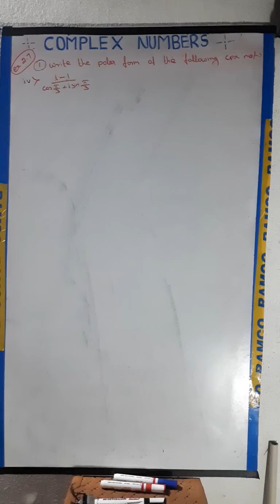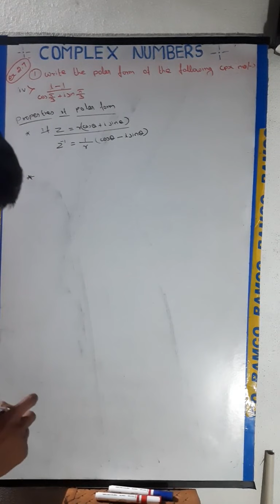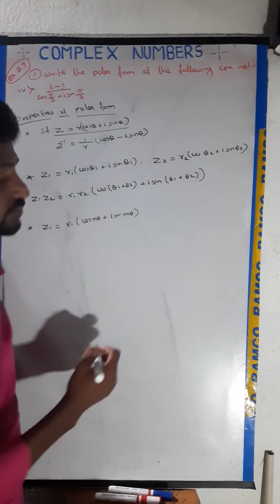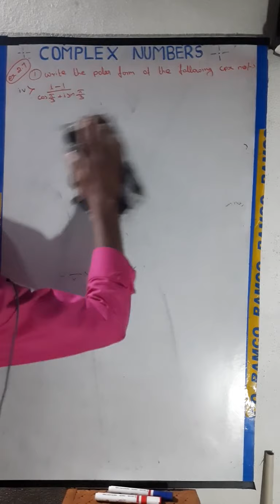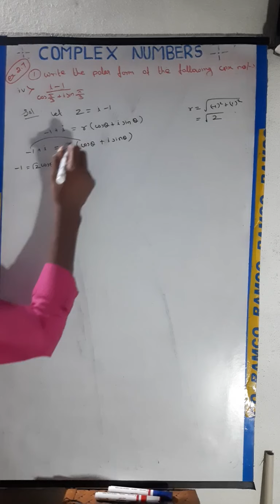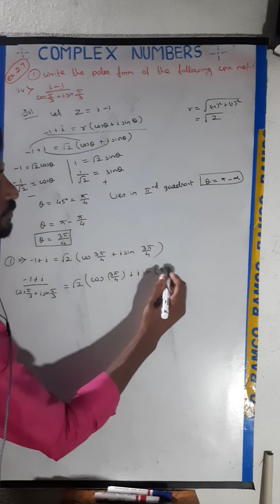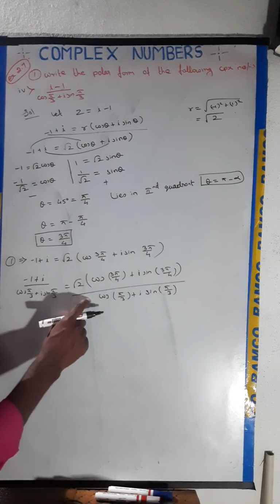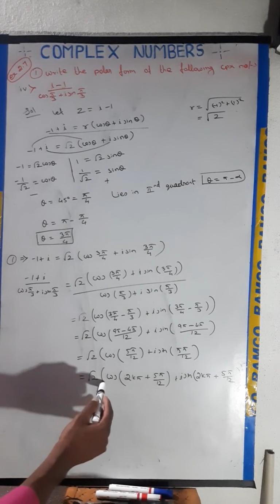Class12 ex2.7-1-(iv)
Tn 12th ex2.7-1-(iv)